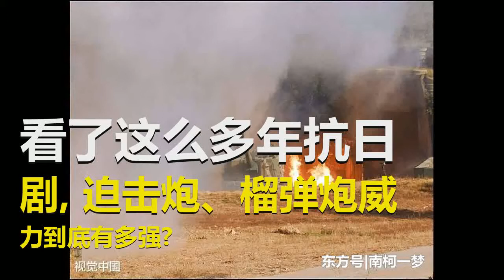看了这么多年抗日剧, 迫击炮、榴弹炮威力到底有多强?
这些年抗日神剧也好，抗日良心剧也罢，小型战我们是经常看见小鬼子拿着各种迫击炮各种欺负人，轰轰几炮下去把人都吓傻了（神剧除外，神剧里主角能一脚把炮筒踹弯）大型战就是榴弹炮了，印象最深的是亮剑里李云龙的那门榴弹炮了。”二营长，你他娘的意大利炮呢”然后就是一炮下去，整个平安县城城头没了。今天作者就来梳理一下，这俩炮到底啥水平，杀伤力如何。但是直接讲迫击炮.榴弹炮的威力，因为不同口径、不同弹种，威力是不一样，大口径榴弹炮甚至能发射小型核弹。所以先讲一个炮兵的真实故事。有一年陆海空协同演习，演习前各兵种单独训练。步兵演练实地进攻，从出发位置，到夺取敌人阵地，一次摸爬滚打三公里，一排长在带领全排战士演练一遍后，因身体不舒服没有及时撤下来，自己在树林里歇着让战士们再训练一次。这时候炮兵开始了试射，第一发炮弹落地点比原定目标远了200米，在小树林的边缘爆炸了，排长直接被弹片炸断了腿。实际上在战争电影里面，无论是中国还是美国，对于迫击炮的杀伤性都进行了减弱处理。你躲在树后面是挡不住的，甚至是即使你构筑了土木工事也挡不住。以82迫击炮为例，爆炸后弹片大约可以杀伤小半个四合院的面积。榴弹炮可就不得了了，据说155榴光弹坑就有篮球场那么大，155的榴弹炮一发下去，假设在毫无遮掩的平原空地，半径30-50米的无防护人员几乎必死无疑。然后弹片可能飞起来 在50-200米范围内也会造成杀伤。